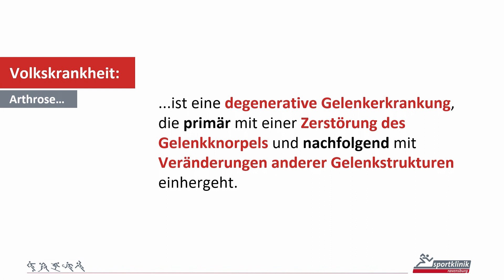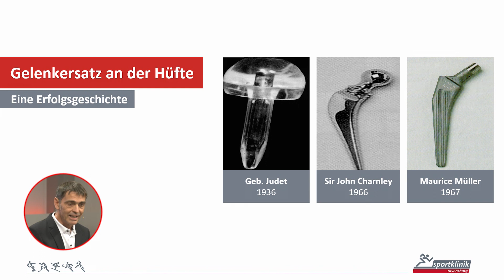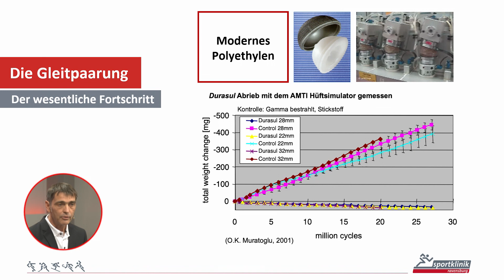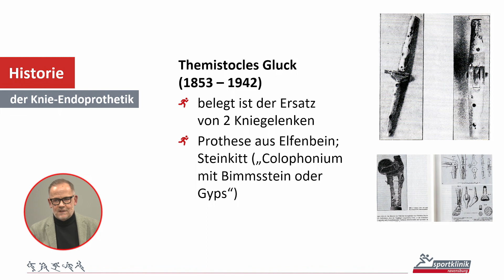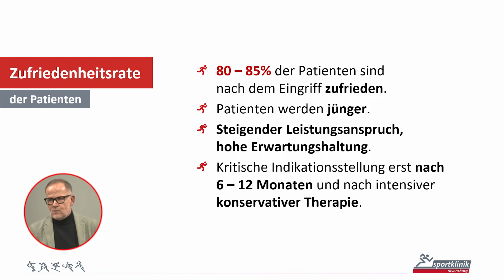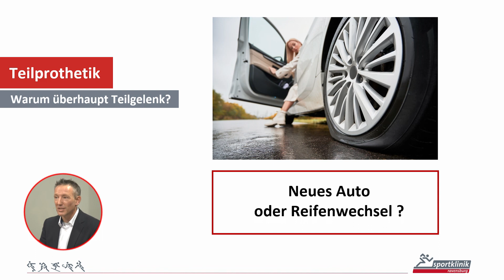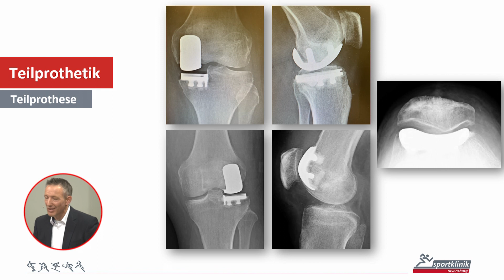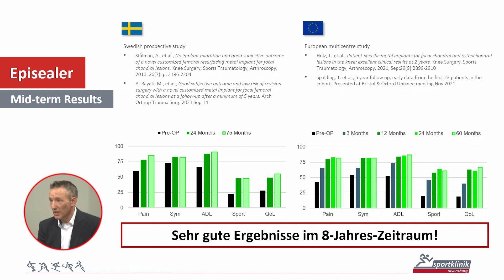Sportklinik Ravensburg: Arthrose ade. Wieder mobil mit Gelenkersatz.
Mehr Lebensqualität durch Gelenkersatz? Unsere Spezialisten, Dr. Thomas Mattes, Dr. Boris Ivanovas und Dr. Harald Bitschnau, gehen auf die häufigsten Patientenfragen zu den Themen Arthrose, Endoprothetik an Knie und Hüfte sowie Leben mit künstlichem Gelenk ein.

Aufzeichnung des Livestreams vom 23. November 2023.